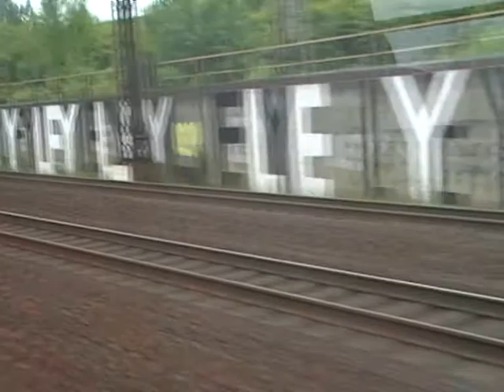Reverend Punk & the Real Dolls, Daily Dance X-Mas Edition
Neo New Wave, Antiweihnachtsvideo.
Elektrosound mit Aufnahmen aus Barcelona, Malaga und Fulda.